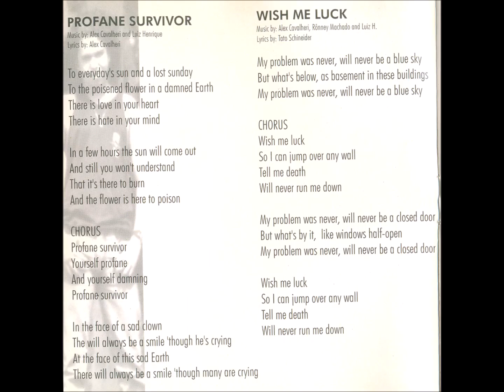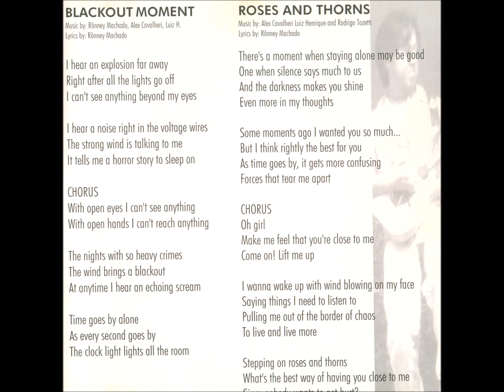Rock - 09 - What Lies Ahead -L. Henrique, A. Cavalheri, R. Machado, F. Nagaia e Gonçalo Jr.-Medarock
Medarock - Building a Future CD - 1995 - Conjunto Vocal Masculino